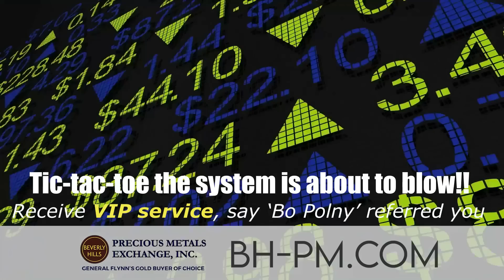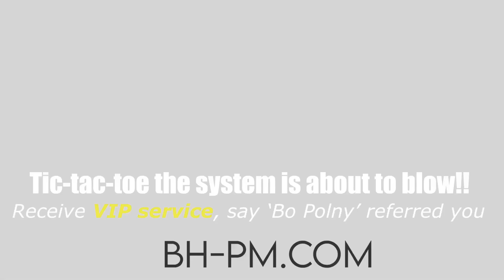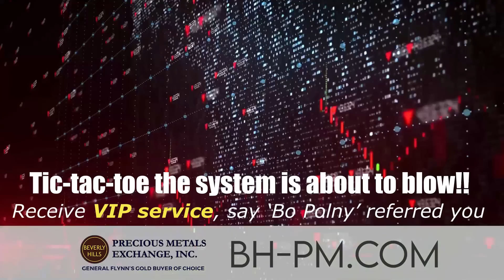Hanukkah SURPRISE🚨Christmas SHOCK!🚨Bo Polny, Andrew Sorchini, Dave Scarlett